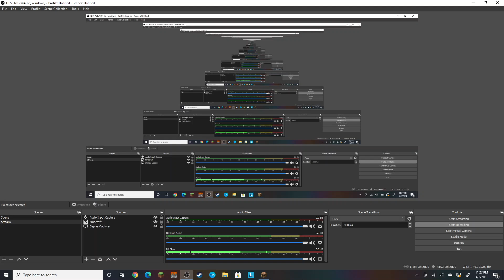Awful Skyblock and laughing at my TERRIBLE stats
This is a shoutout to all my skyblock grinders, I don't know why but here you go